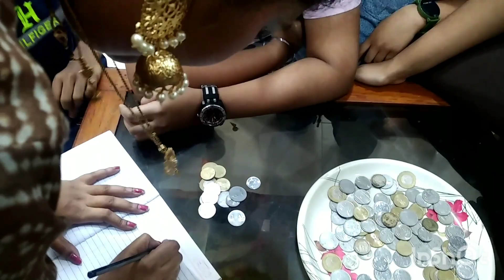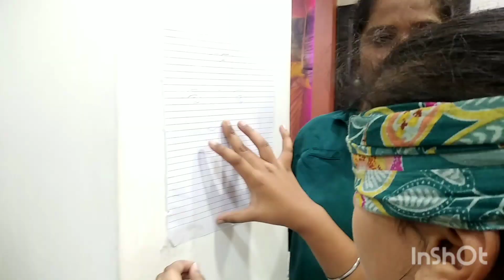Vlog#63 31 December Party 🎂🎉🥳(part 2)